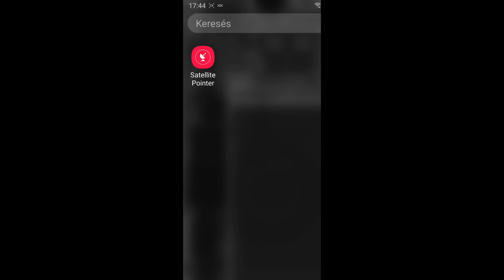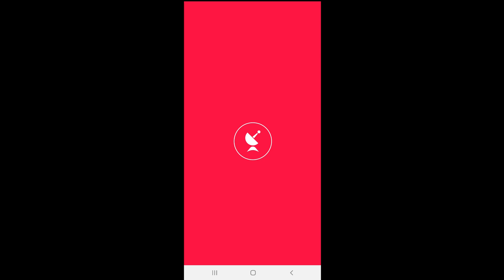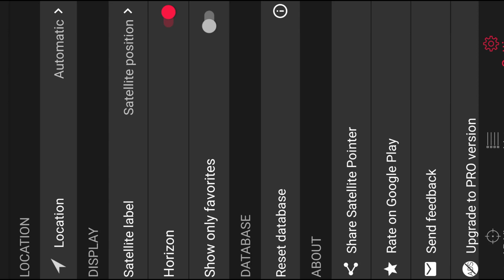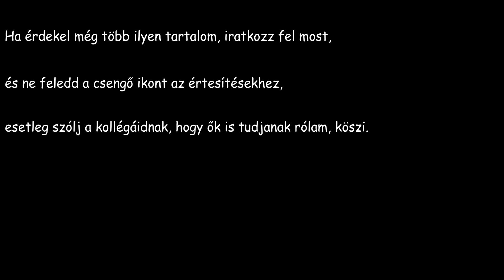SAT PARABOLA ANTENNA SZERELÉSI TIPPEK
Összeszerelés: mit, hogyan, miért?
Továbbá a helyszín kiválasztásának feltételei itt a @monoszkop860 on.